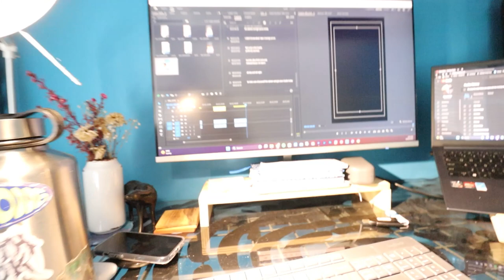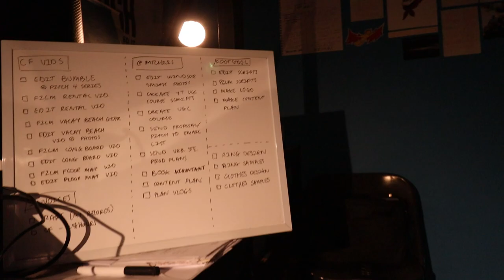Daily Vlog - Monday 19th June 2023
Hey guys 👋
Welcome to today's daily vlog! As I mentioned in my introduction video, I'd love to share my journey with you all, and I hope that even just once person can find some sore of value from my content!

It was a good day! Need to get more content that's for sure...
Will catcha tomorrow